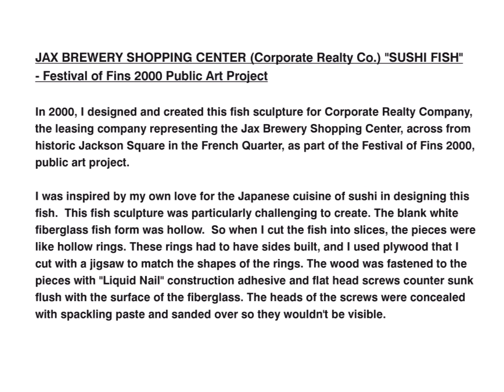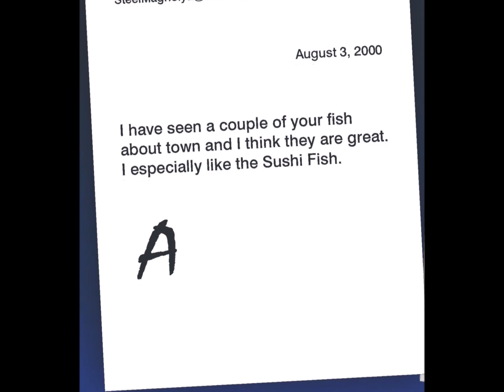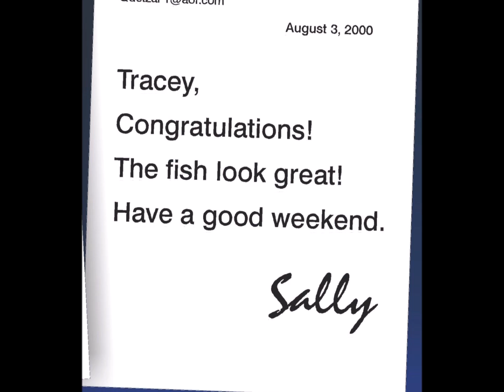Festival of Fins 2000, Tracey Hammill's "Sushi Fish" Fish Sculpture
In 2000, artist Tracey Hammill, designed and created this fish sculpture, "Sushi Fish", for Corporate Realty Company at Jax Brewery Shopping Center. This is only one of a record ten fish sculptures Tracey designed and created for the Festival of Fins 2000 public art project in New Orleans.